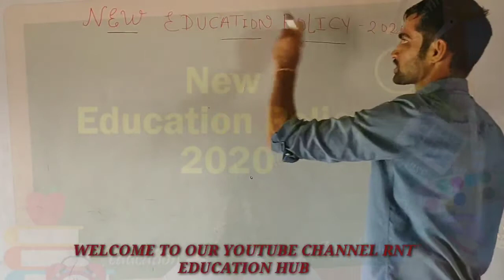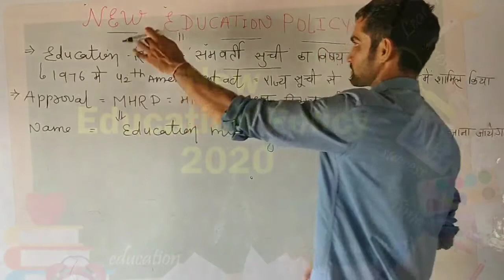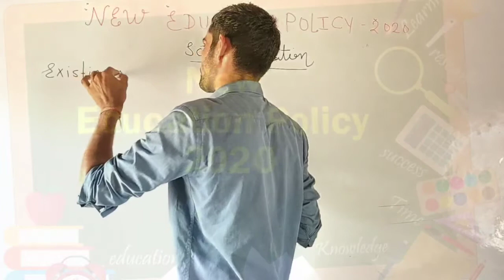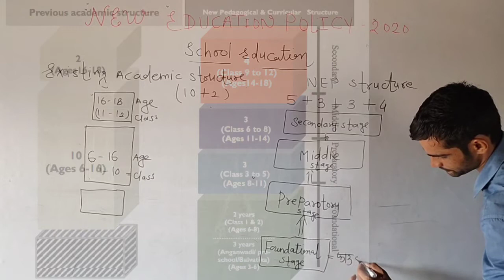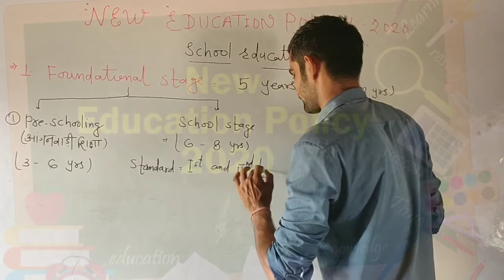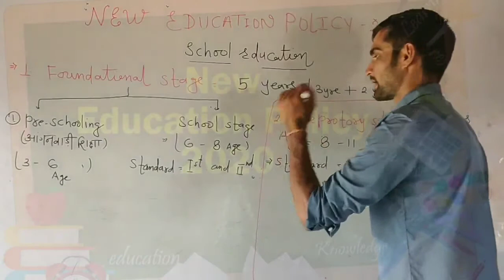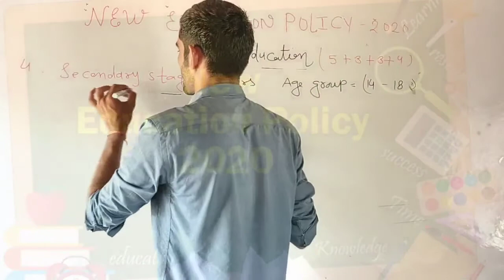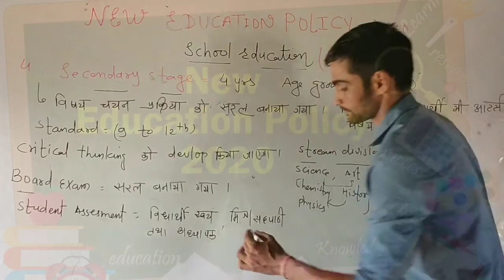New education policy 2020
MHRD CONVERTED TO EDUCATION MINISTRY
CHANGE IN SCHOOL STRUCTURE
5 + 3 + 3 + 4 FORMULA IMPLEMENTED IN SCHOOL EDUCATION
NEW EDUCATION POLICY WILL BE IMPLEMENTED IN 2021

EDUCATION NEW EDUCATION POLICY 2020#EDUCATION POLICY#EDUCATION MINISTRY#RAMESH POKHRIYAL NISHANK#MHRD#UTKARSH CLASSES#BYJU'S IAS#GOVERNMENT POLICIES#CURRENT AFFAIRS#VEDANTU#UNACADEMY#SANKALP CLASSES#NEW GOVERNMENT POLICIES#EDUCATION REFORMS#KOTHARI COMMISSION#NATIONAL EDUCATION POLICY 1986#CHANGE IN EDUCATION SYSTEM#PARISHKAR CLASSES#WIFISTUDY
competitive exams#school examinations#RAS pre#ras mains#IAS pre#IAS mains teachers examinations#SSC#UPSC#state PSC etc.

video is helpful for school students as well as competitors.

where is the link of other current affairs classes 👇🏿👇🏿